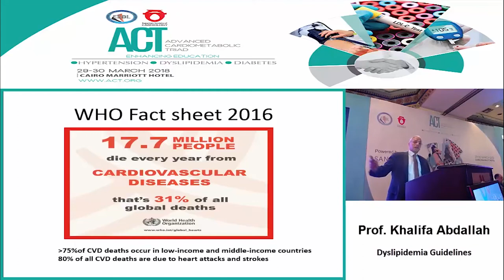Dr khalifa Abdalla